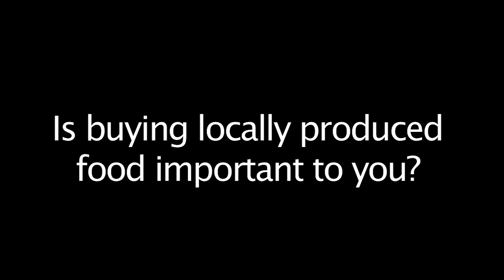Old Strath Streeter Promo Teaser 1 Locally Produced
This is a teaser video for "Food for Thought" - a doc series featuring the local food movement.  Watch the pilot episode and VOTE for us to win a funded web series
Competition closes 1 PM (MST), March 26, 2015!